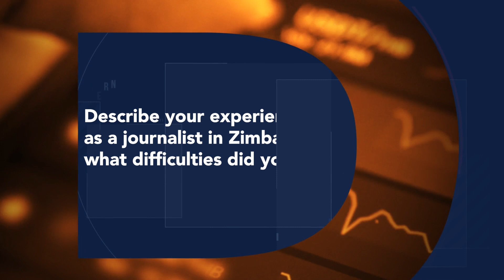Press Freedom Series: Journalists in Exile - Zimbabwe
As the world commemorates World Press Freedom Day, the journalism community continues to urge governments to ensure that media can work in a conducive environment in which journalists are not persecuted for their work. Sharon Njobo, a Zimbabwean former business reporter argues there is no press freedom in Zimbabwe, adding journalists need to become innovative in the way they highlight issues affecting citizens.